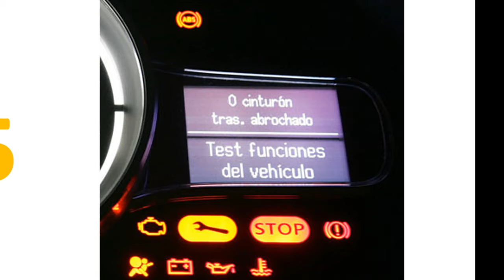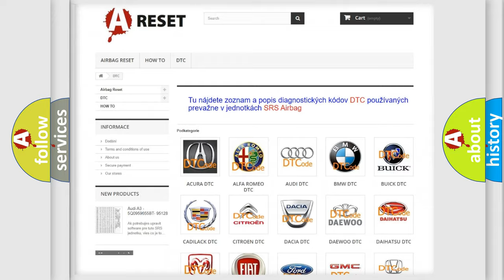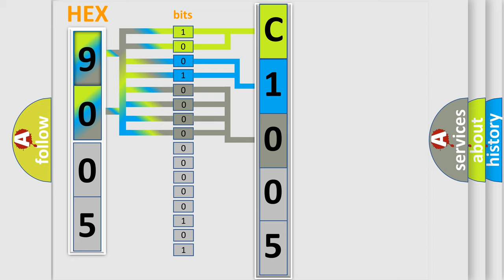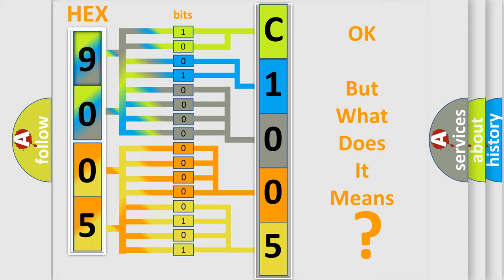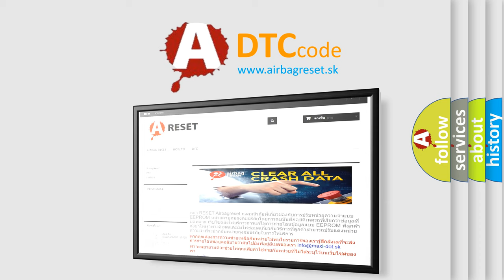DTC Jeep C1005-02 Short Explanation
Contents:
0:21 Basic DTC analysis according to OBD2 protocol standard.
1:48 Insight into programming
2:58 A diagnostically understandable description of the Diagnostic Trouble Code
3:05 Basic error definition

Make:
Jeep
Code:
C1005 02
Definition:
Spark Plug Detection Module Reset Circuit Fault (Bank 2)
Description:
Engine started,and the PCM detected an unexpected condition on the Spark Plug Detection Module Reset circuit for Cylinder Bank 2.
Cause:
Spark Plug Detection Module circuit open or shorted to groundSpark Plug Detection Module circuit is shorted to system powerSpark Plug Detection Module is damaged or has failedPCM has failed
Failure Type: